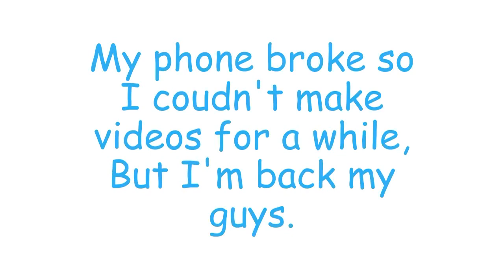I'm back guys....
I found a new way to animate on another device